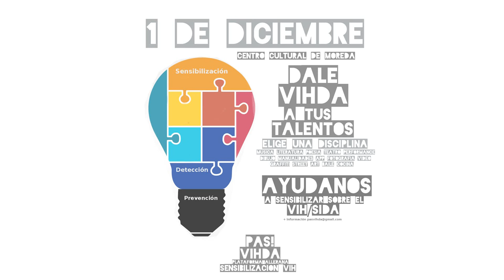10 no te despistes. Concurso Dale VIHDA a tus talentos